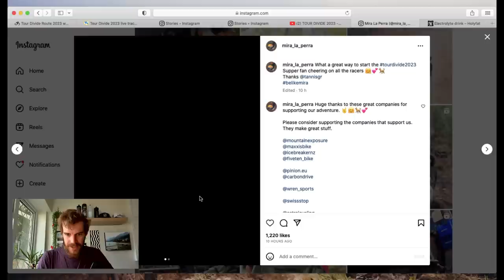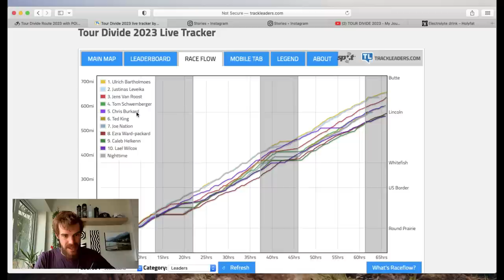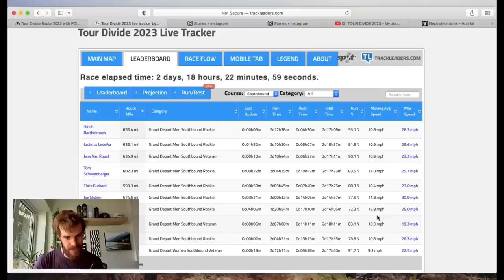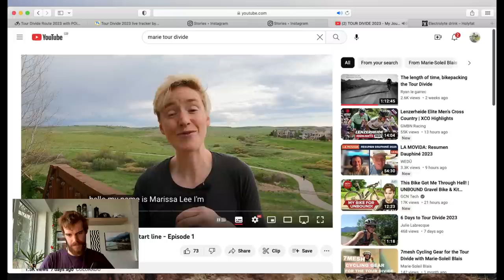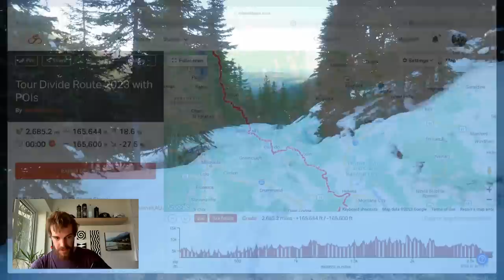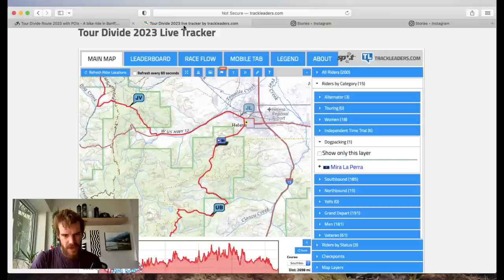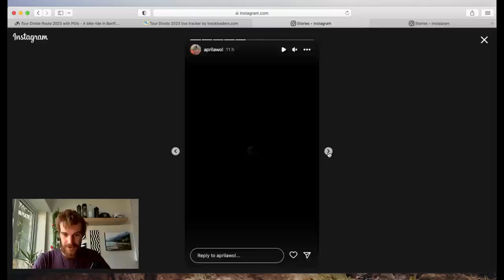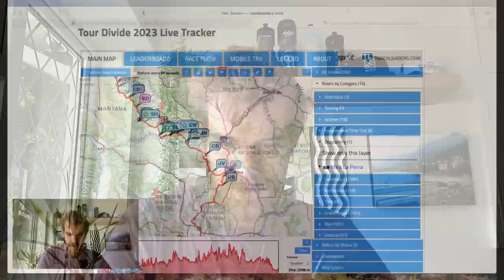TOUR DIVIDE 2023 DAY3 UPDATE: UBA AHEAD OF MIKE HALL'S RECORD & BEAR STANDOFFS!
Welcome to my daily coverage of the 2023 Tour Divide. The Tour Divide is a 2700mile bikepacking race traversing the length of the USA. The Tour Divide starts in Banff, Canada and finishes at Antelope Wells on the USA/Mexico border.

The record for bikepacking the Tour Divide is help by the late Mike Hall and is 13 days 22hours and 51minutes set in 2016.

Lael Wilcox currently holds the women's Tour Divide record with a time of 15 days 10 hours 59 minutes.

A huge thank you to HOLYFAT for their support of the race updates, check out their website here:

See how I fuelled for the HT550 bikepacking race using Holyfat bars and other foods here:

Over 200 bike packers are lining up for the 2023 Tour Divide. I will be bringing daily updates from the event as I follow the race tracker with further insight into the race route including video shot on the race. I hope I can bring the race to life!

Watch my race preview video here:

 • TOUR DIVIDE 2023 ...